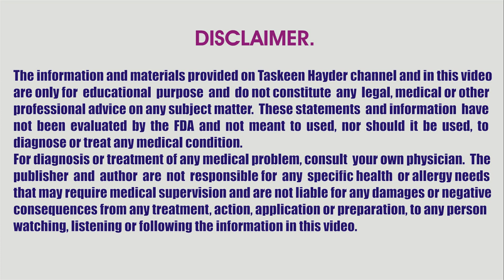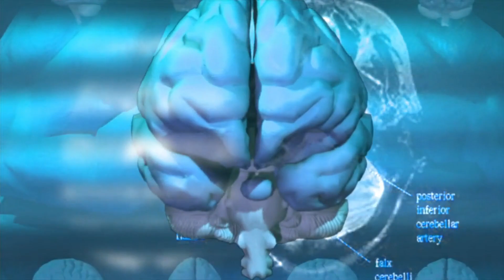Protein Ki Kami Ka ilaj / Protein Deficiency Symptoms and Treatment in urdu.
Protein ki kami ka ilaj. Protein deficiency symptoms causes and treatment in urdu and Hindi. Protein ki kami se hone wale rog, protein ki kami kaise Puri Kare, protein ki kami ki alamat aur lakshan , or gharelu upay. Protein ki kami se Kya hota hai. Protein Deficiency ka gharelu ilaj in urdu. Best home remedies for protein Deficiency.